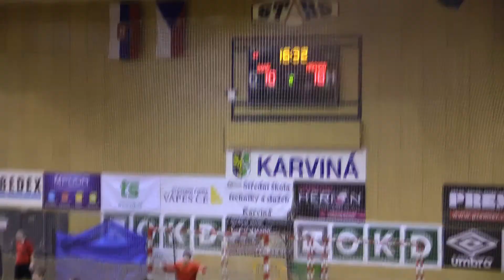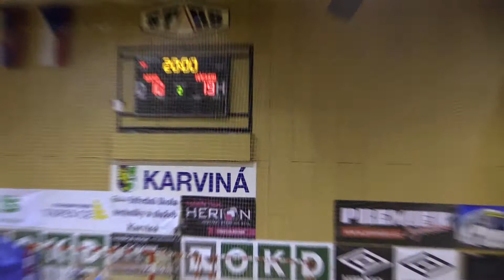KP BRNO- NÁCHOD 4/4 12.12. 2015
ŽL- 1.kolo